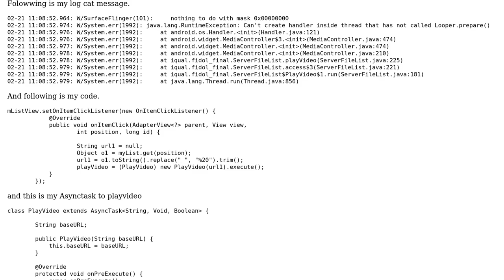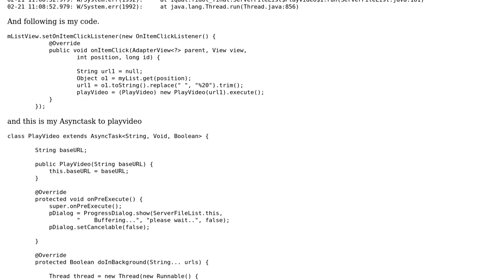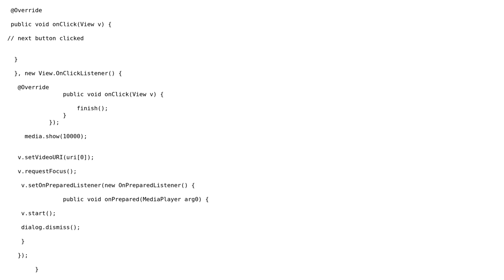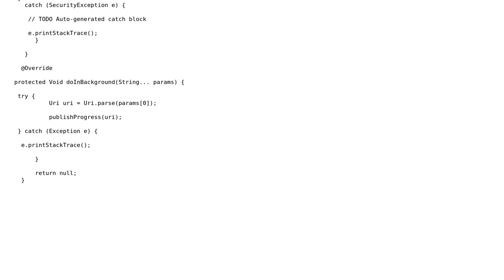Playing video from http server in android (2 Solutions!!)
Playing video from http server in android

With thanks & praise to God, and with thanks to the many people who have made this project possible! | Content (except music & images) licensed under CC BY-SA | Music | Images & others | With thanks to user Lucifer user InnocentKiller user Bunny and the Stack Exchange Network Trademarks are property of their respective owners. You are responsible for your own actions.